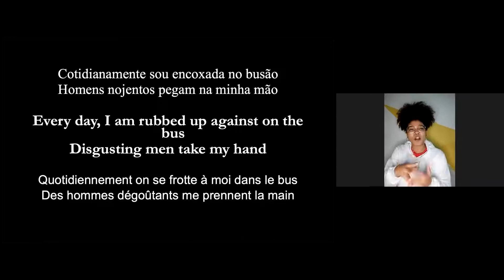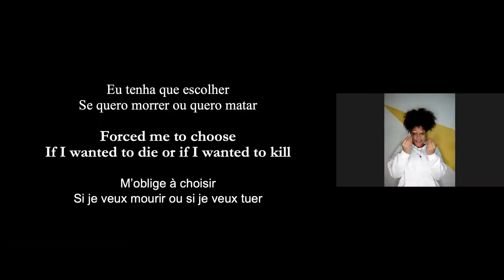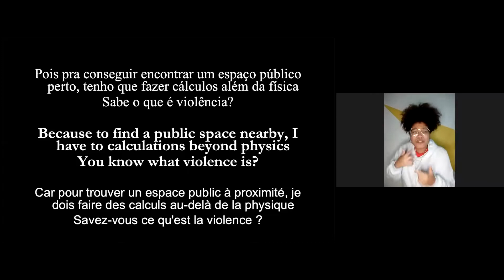Jessica Campos (Brésil) "Cotidiamente", mercredi 12 mai 2021